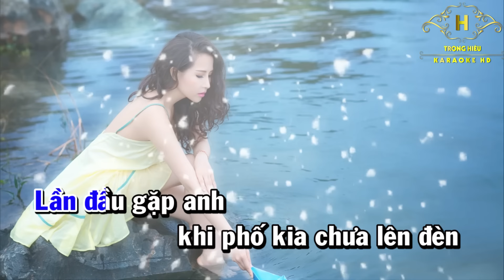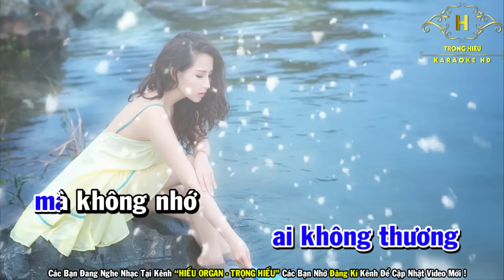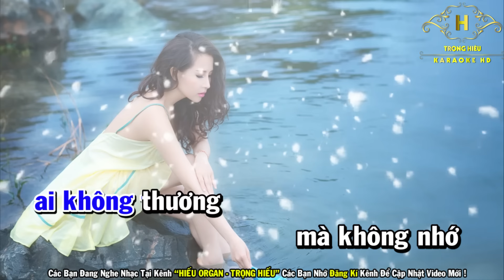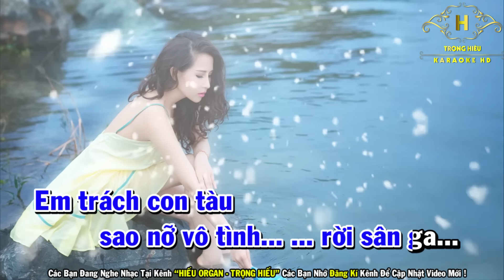Karaoke Chiều Sân Ga Tone Nam Nhạc Sống | Trọng Hiếu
🔊 Hiếu Organ có nhận hợp tác cho ca sĩ thuê beat hát hoặc một số thành phần hát nhạc chế...